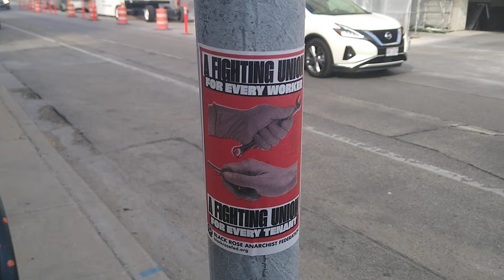Black Rose Antifa Off Our Streets